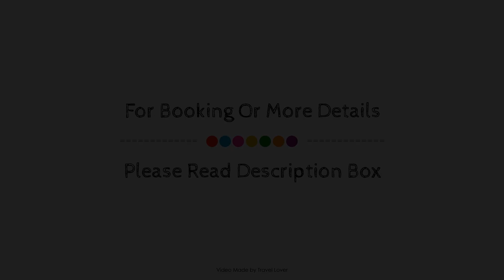Mercure York Fairfield Manor Hotel, United Kingdom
About Property:
Stop at Mercure York Fairfield Manor Hotel to discover the wonders of York. Featuring a complete list of amenities, guests will find their stay at the property a comfortable one. Take advantage of the hotel's free Wi-Fi in all rooms, daily housekeeping, 24-hour front desk, facilities for disabled guests, express check-in/check-out. Guestrooms are fitted with all the amenities you need for a good night's sleep. In some of the rooms, guests can find television LCD/plasma screen, linens, towels, internet access – wireless, air conditioning. Entertain the hotel's recreational facilities, including garden. Discover all York has to offer by making Mercure York Fairfield Manor Hotel your base.
Searching For
1. Mercure York Fairfield Manor Hotel
2. Mercure York Fairfield Manor Hotel Virtual Tour
3. Mercure York Fairfield Manor Hotel Rooms
4. Mercure York Fairfield Manor Hotel Amenities
5. Mercure York Fairfield Manor Hotel Videos
6. Mercure York Fairfield Manor Hotel Offers
7. Mercure York Fairfield Manor Hotel Deals
Audio Credit:
Track Title: Subway Dreams
Artist: Dan Henig